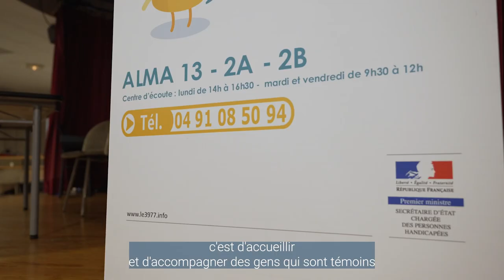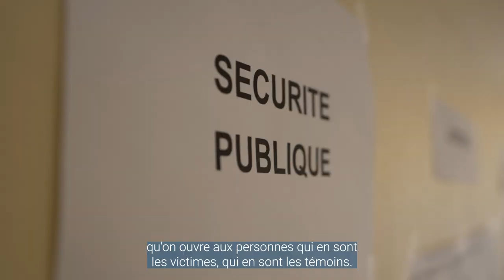3977 - Bienvenue au centre départemental d'Ecoute ALMA 13 - 2A 2B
L’association ALMA 13/2A/2B est un centre départemental du réseau 3977.

Il intervient dans les départements des Bouches-du-Rhône, de la Corse du Sud et de la Haute-Corse.

Son objet est la lutte contre la maltraitance des personnes âgées fragilisées et des adultes  handicapés.

Depuis sa création en 1998, l’association assure des permanences d’écoutes téléphoniques au cours  desquelles elle reçoit des signalements de cas de maltraitances ayant lieu au domicile ou en structure (EPHAD, foyer, ESAT).

L’association accompagne ces situations de maltraitances dans la confidentialité et l’anonymat. Son but est d’apporter une aide efficace avec l’aide de ses partenaires (sociaux et juridiques) afin d’améliorer le quotidien des victimes supposées en menant une véritable « enquête » pour récolter des informations auprès des protagonistes liés aux situations.